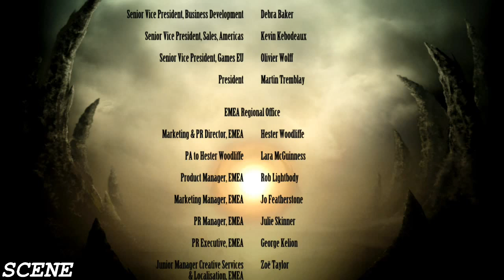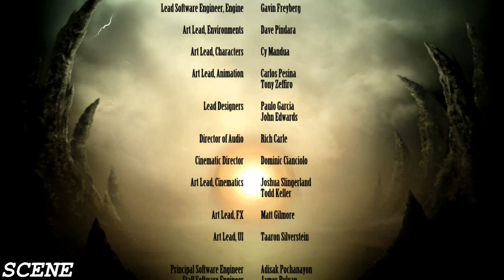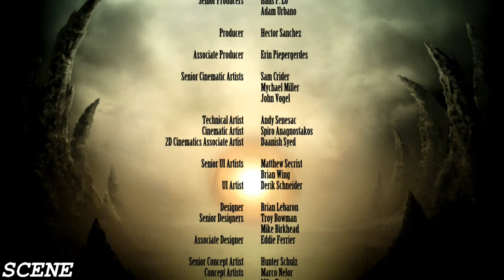Mortal Kombat 9: Story Mode - Part 48-END FINAL -GTX980TI (1080p